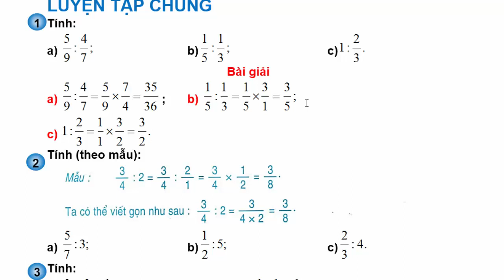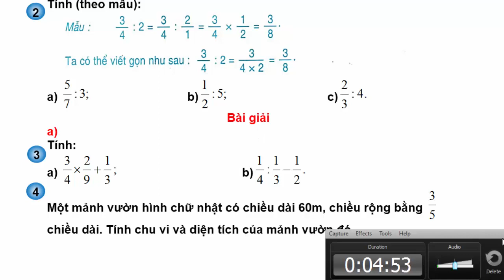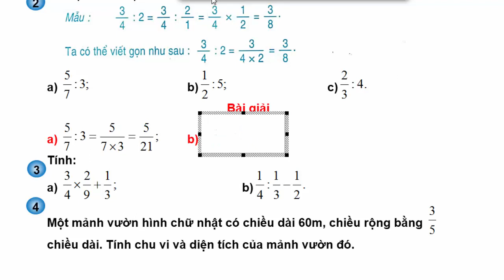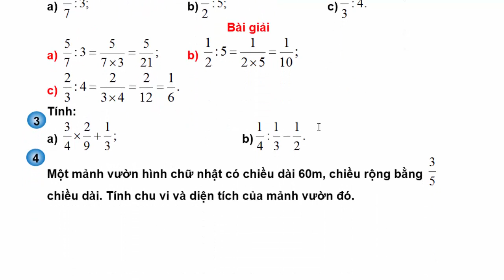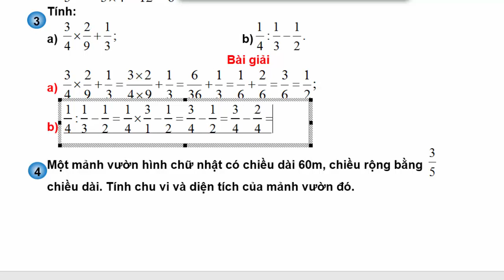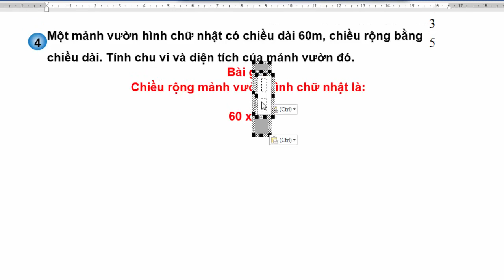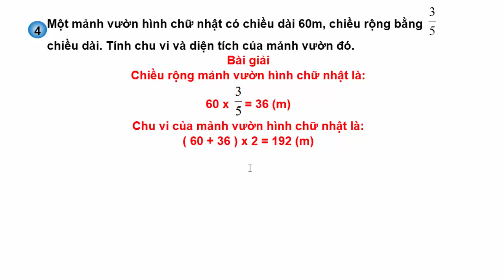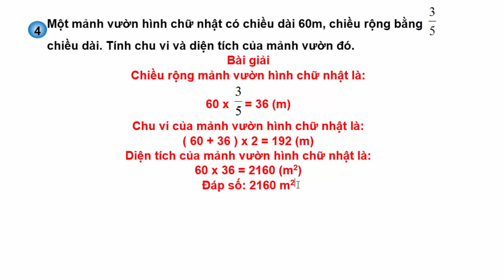Học Trực Tuyến Toán Lớp 4 Trang 137 138 Luyện Tập Chung